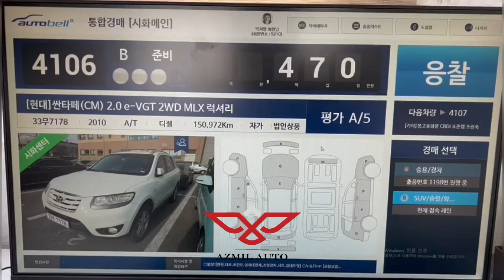Santafelər auksionda süper qiymətlərə satıldı. Müştəri oynamadı.